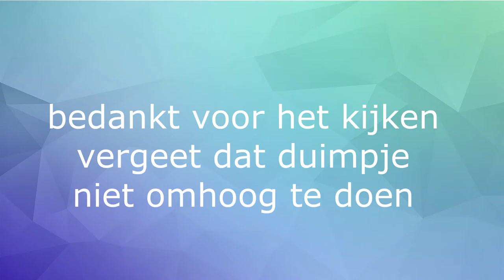vlog 87 naar de stad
mijn naam is Krisha, ik ben 17 jaar oud en doe bijna niks liever dan filmen. sinds drie jaar heb ik mijn eigen youtube kanaal waar ik iedereen week een vlog op poost. ik probeer telkens weer iets anders nieuws, leuks of uitdagens te doen. met mijn nieuwe maar natuurlijk ook oude vrienden maak ik de leukste en gekste dingen mee die ik graag deel.

xxx krisha